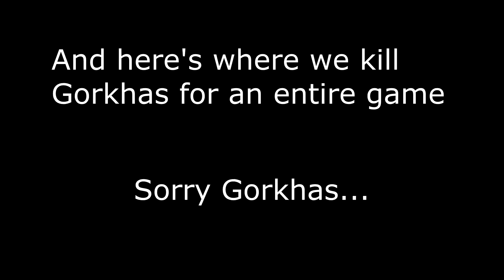Enki's Journey E02 - Sitting Hanzo, Long-ish Dragons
We decided to get smurf accounts and practice those heros we're not so great at. We're throwing games until we get our rank, so we can start as low as possible, then work our way up. This is the journey of my alt Enki, the pro Hanzo.